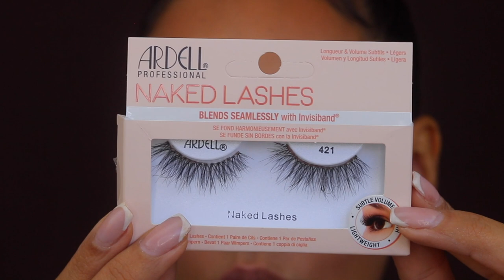M. ASAM MAKEUP TESTEN !!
Vandaag review ik een aantal makeup producten van het Duitse merk M. Asam! Enjoy :)

Gebruikte M. Asam producten:
M. ASAM CLASSIC MOUSSE FOUNDATION
M. ASAM MAGIC FINISH SOFT HARMONY SATIN BLUSH
M. ASAM MAGIC FINISH 01 SATIN EYE COLLECTION OOGSCHADUWPALETTE
M. ASAM BUIL UP FIBER DEEP BLACK MASCARA
M. ASAM SATIN HAZELNUT HEAVEN LIPSTICK

MIJN KORTINGSCODES:

10% kortingscode: SARAHMARIKH10

SARAHMARIKH10